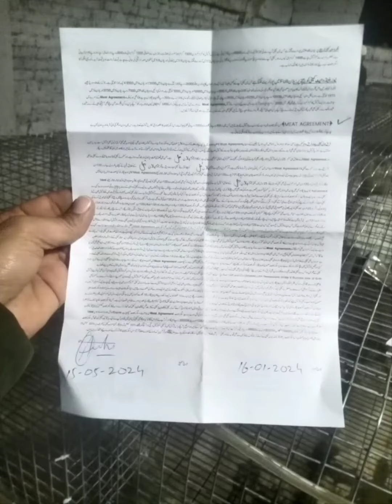BRANCH Agreement With Abdul Qudous Abbottabad Jami Rabbit Farming Company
کمپنی کا تعارف:
☝️یہ سب ضروری ہیں اور چھوڑنا بھی نہیں۔
اور

جمشیدآئل پاکستان کی وہ واحدگورنمنٹ سے منظورشدہ رجسٹرڈ آئل فیکٹری ہے اور ہزارہ ڈویژن کا مین ہول سیل سنٹر ہے۔جمشید آئل دنیا کے تمام بیجوں کاخالص%100ملاوٹ سے پاک تیل
*سرسوں، تارامیرا، کینولا، زیتون، تل، السی، آملہ، ارنڈ کسٹرائل، اخروٹ، بادام، خوبانی، موم پھلی، کھوپرا، خشخاش، دھنیا، کلونجی، گلیسرین* 👇
ہول سیل پر پورے پاکستان کوسپلائی کرتی ہے۔خاص کر سرسوں آئل اور کینولا کا کوکنگ آئل۔
یہ کمپنی پورے پاکستان میں گھر بیٹھے کسٹمز کو ڈاکخانے کےذریعے ہول سیل ریٹ پر مال بھجواتی ہے۔
 فیکٹری اور اسکا دفتر قلندر آباد ضلع ایبٹ آباد میں واقع ہے۔
*آفس شاپ ایڈریس*
نزد الائیڈ بینک مین روڈ قلندرآبادضلع ایبٹ آباد